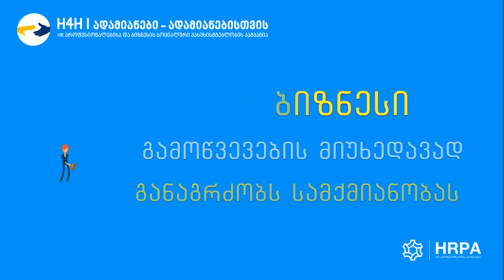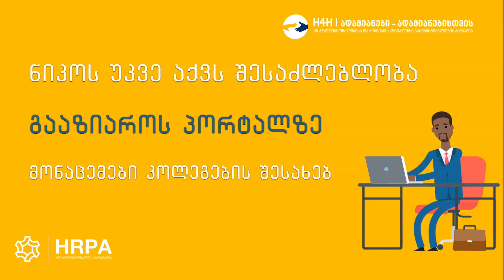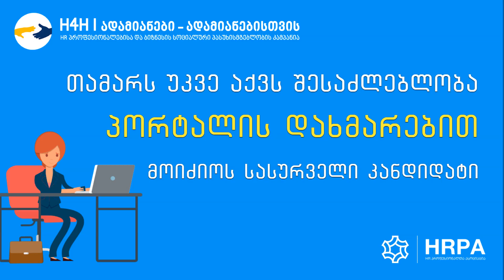როგორ უწყობს H4H კამპანია ხელს დასაქმებას?